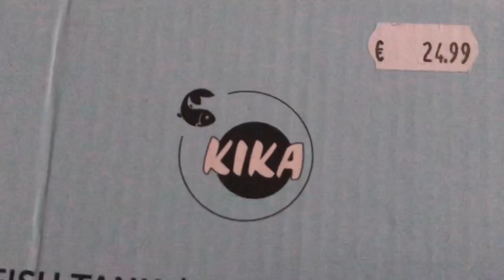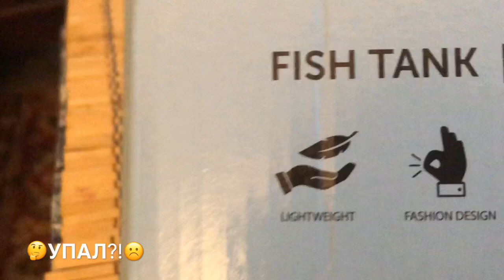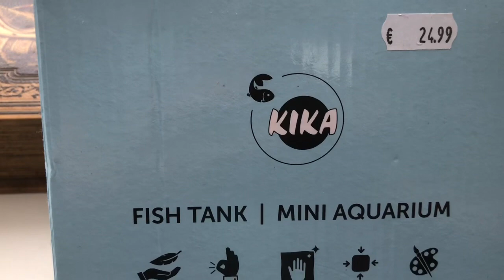489.Эстония. Кошмар😔штормвэстонии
Шторм. Нас завалило снегом. Жизнь в городе. Елка падает?! Наш быт.